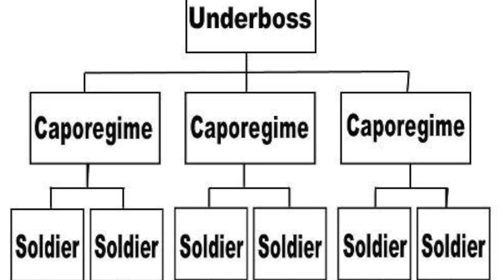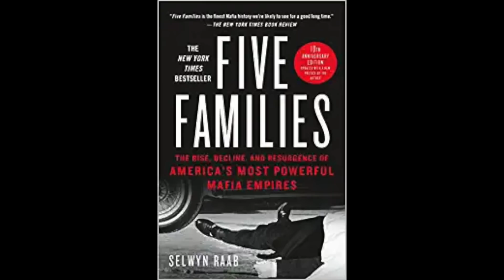Episode 75: The Genovese Family- Tony Salerno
In this episode we will discuss one of the most impactful mobsters in all of mafia history: Tony Salerno.   "Fat Tony" as he was called, played nearly every  role within the Genovese Family (and he performed every role extremely well!).

Sources:
Raab, S. Five Families: The Rise, Decline, and Resurgence of America's Most Powerful Mafia Empires.  St. Martin's Press. New York City, New York. 2005.